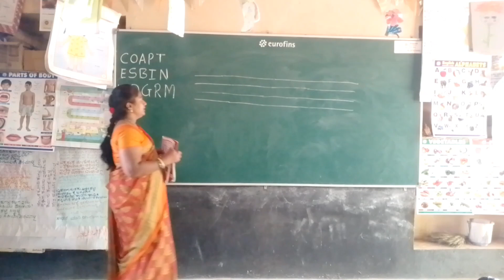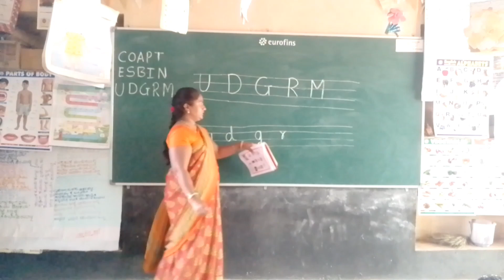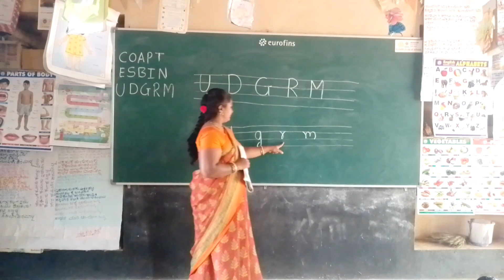How to write U D G R M ##